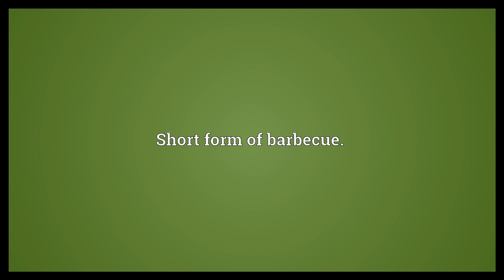Barbie Meaning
Video shows what barbie means. Short form of barbecue..  Barbie Meaning. How to pronounce, definition audio dictionary. How to say barbie. Powered by MaryTTS, Wiktionary